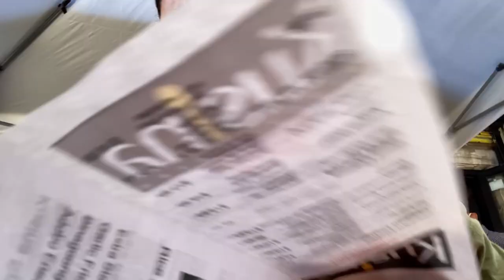NYC BEST Food Tour 2020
Check out some really good places you NEED to visit next time you're in the Big Apple!